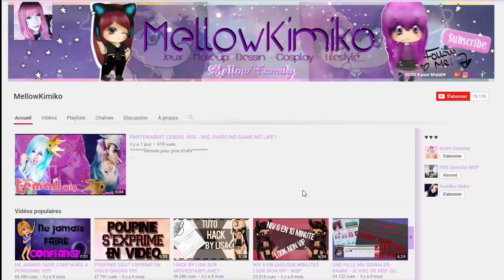MSP - WICKED WONDERLAND - RUMEURS RARES STOP - VIP INFO